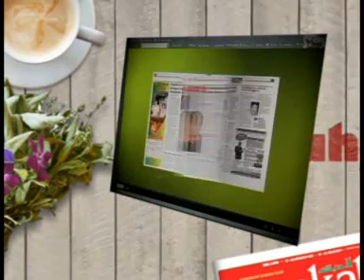Zakat: Pemuda PAS tunggu laporan audit Yayasan Taqwa